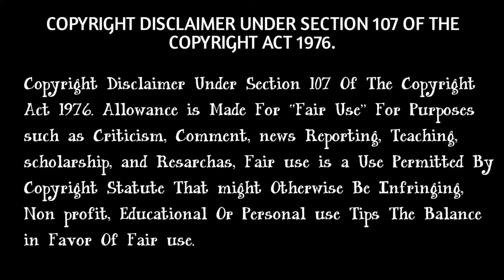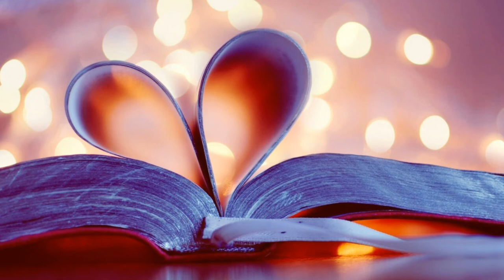তোকে এক পলক দেখতে চাই / Breakup Motivation.. / Mr. Amar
Aai video ta satti love story niya toiry Kora